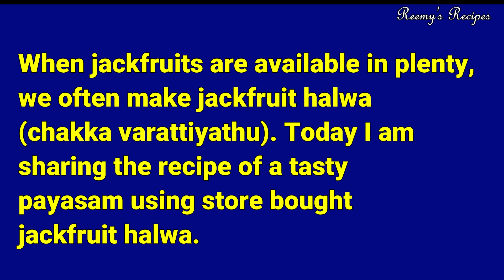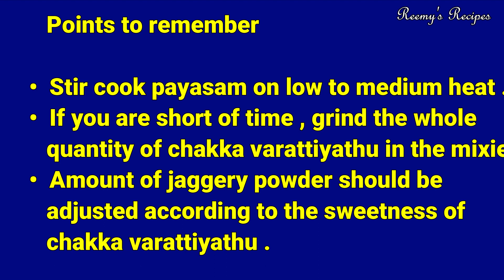Onam special Instant payasam with storebought chakka varatti using cowmilk/kheer/Reemy’s Recipes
Tastyjackfruitpayasam#chakkapradhaman#traditionalchakkapayasam#Payasamwithchakkavarattyincowmilk#InstantpayasamwithstoreboughtJackfruithalwa#Jackfruithalwapayasamwithoutusingcoconutmilk#dessert#sweet#Onam#festivalsweet#payasam#Kerala#Keralasweet#viral#food#foodlovers#fastfood#fastrecipe#ReemysRecipes#keralstylerecipes#traditionalstylerecipes#tastyrecipes#easyrecipes#healthyrecipes#snacks#Restaurantstylerecipes#Reemys#reemysrecipes#fooddie#Reemy#cooking#Reemys_Recipes#southindianstyle#indian#fruitdessert#jackfruitkheerwithmilk#chakkapayasam#chakkapayasamwithoutcoconutmilk

Hello everyone
                               When jackfruits are available n plenty, we often make Chakka varattiyath or jackfruit halwa.  Today I am sharing the recipe of  a tasty payasam using store bought Jackfruit halwa.Cow milk is used in this payasam instead of coconut milk which is costly outside Kerala.This is an easy and delicious payasam that can be made instantly using store brought chakka varatty .When guests  come, this can be made in a jiffy .
Today I am using cow milk instead of coconut milk .So those who are staying outside Kerala where the  coconuts are costly can make this payasam .
About me:
I am Reemy Jose. I want to share my  experience in cooking covering a period of more than 4 decades through this channel. The recipes range from traditional Indian dishes to continental dishes. Special emphasis is given to the popular Kerala recipes. The recipes which can be prepared easily and in short time are given preference. Recipes of interest to bachelors, working women and retired people are presented in my cookery channel. Each of the recipes has been tried out a number of times and the quantity of the ingredients are given on the basis of these experiments. I request my viewers irrespective of the age and background to try these recipes and give me valuable feedback.

Ingredients
Chakkavarattiyathu—100gms
Cow milk —2 ½ cup to 3 cup
Jaggery powder—1 ½ tbsp to 2 tbsp
Cashew nuts(frozen)—10
Cardamom (powdered)—3
Dry ginger powder—2 pinch

For frying
Ghee(clarified butter)—1tsp
Cashew nuts—8 (halved)
Raisins—12

• Stir cook payasam on low to medium heat .
• If you are short of time , grind the whole quantity of Chakkavarattiyathu in the mixie  .
• Amount of jaggery powder should be adjusted according to the sweetness of chakkavarattiyathu .
• I have used standard milk in this recipe. If you are using whole milk, the quantity of cashew nut paste can be reduced .
• Since Chakkavarattiyathu contains all the required spices, you may add them according to your taste .
About me:

Easy and delicious recipes with a personal touch on Reemy's Recipes.
I am Reemy Jose. I want to share my  experience in cooking covering a period of more than 4 decades through this channel. The recipes range from traditional Indian dishes to continental dishes. Special emphasis is given to the popular Indian recipes. The recipes which can be prepared easily and in short time are given preference. Recipes of interest to bachelors, working women and retired people are presented in my cookery channel. Each of the recipes has been tried out a number of times and the quantity of the ingredients are given on the basis of these experiments. I request my viewers irrespective of the age and background to try these recipes and give me valuable feedback.